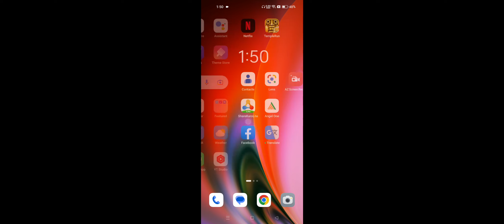OPPO Reno 8T How To Use Google Assistant